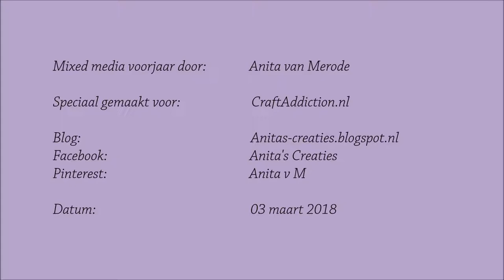Mixed Media Springtime - by Anita